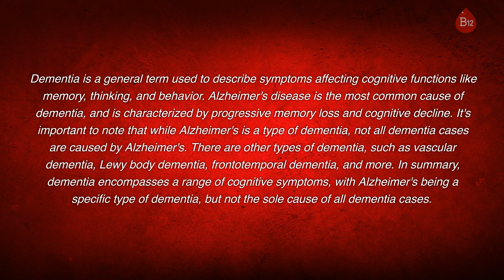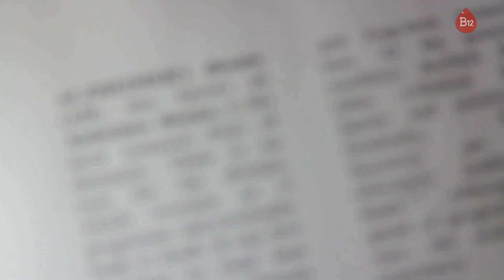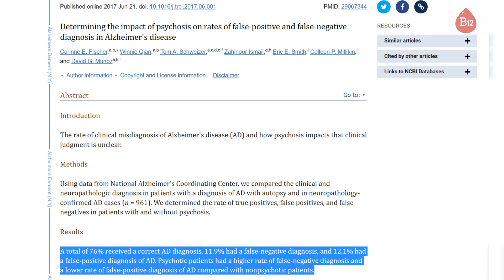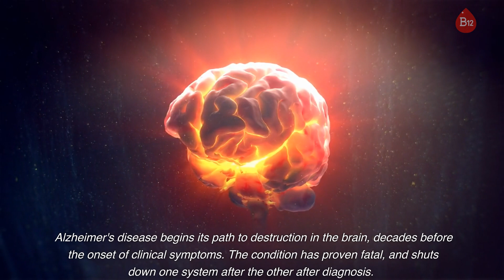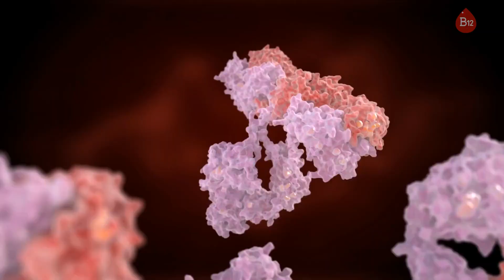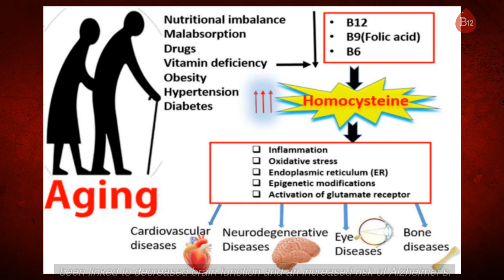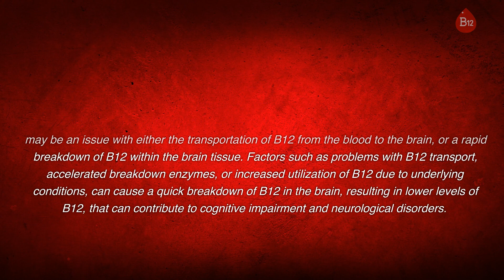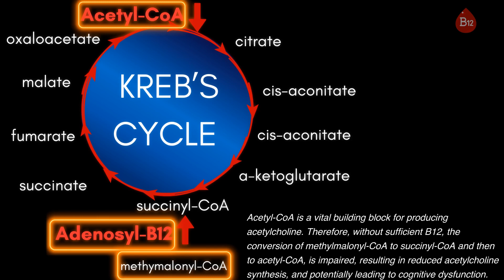B12 Deficiency & Dementia-Part 2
Embark on an enthralling odyssey as we unveil the mesmerizing depths of knowledge in Part 2 of our captivating video series, "Vitamin B12 Deficiency & Dementia: Join me on an expedition delving into the profound interplay between B12 deficiency and the formidable adversary, Alzheimer's disease, the most prevalent cause of dementia. Brace yourself for an immersive exploration of some of the multifaceted causes of this cognitive decline, where the heroic B vitamins, with B12 at the forefront, emerge as the unsung heroes. Witness the awe-inspiring impact of B12 deficiency on the intricate nervous system, unearthing the enigmatic forces of myelin disruption, the treacherous rise of homocysteine, and the delicate balance of acetylcholine synthesis. Prepare to be captivated by the intricacies of diagnosing cognitive impairment caused by B12 deficiency and uncover the pivotal role of acetylcholine in the dazzling tapestry of cognitive functions. Don't miss this enthralling episode that will leave you yearning for a deeper understanding of the epic battle against the relentless forces of Alzheimer's, the most formidable foe of dementia!